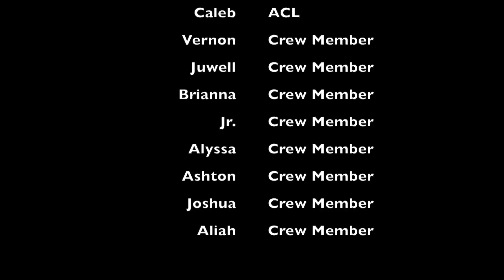SCA Crew 2016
This video is about SCA 2016